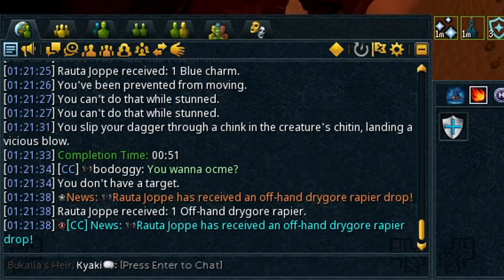2000% - Runescape 3 Ironman Series #78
Follow my progress live on Twitch!